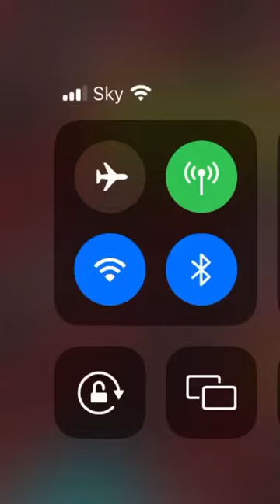Pewdiepie hits 112 million